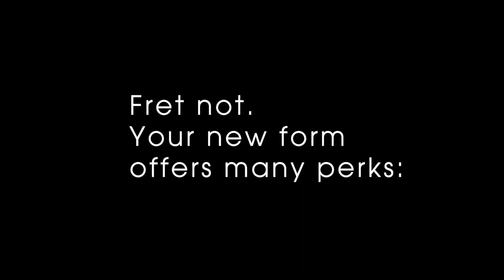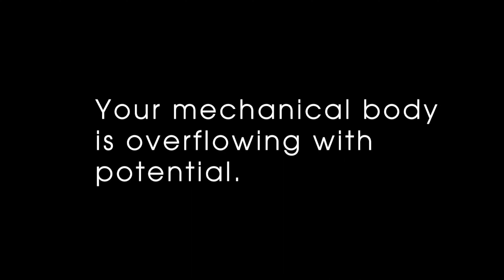RCG Dropping • Week 43 • 10/22/23-10/28/23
COMICS:
10/25 • Kitaru Witch Hunter • RP: Rating Pending
FundMyComic:

GAMES:
10/24 (TUESDAY) • Cities: Skylines 2 • PC, PlayStation 5, Xbox Series X|S • E: Everyone

10/24 (TUESDAY) • Crymachina • PC, Nintendo Switch, PlayStation 5, PlayStation 4 • T: Teen

10/24 (TUESDAY) • Just Dance 2024 • Nintendo Switch, PlayStation 5, Xbox Series X|S • E: Everyone

10/24 (TUESDAY) • Metal Gear Solid Master Collection Vol. 1 • Nintendo Switch • M: Mature

10/24 (TUESDAY) • The Lord of the Rings: Return to Moria • PC, PlayStation 5, Xbox Series X|S • T: Teen

10/26 (THURSDAY) • BattleCakes • PC • RP: Rating Pending

10/26 (THURSDAY) • Dave the Diver • Nintendo Switch • E10+: Everyone 10+

10/26 (THURSDAY) • Ghostbusters: Rise of the Ghost Lord • PlayStation VR2, Quest 3, Quest Pro, Quest 2 • T: Teen

10/26 (THURSDAY) • Ghostrunner 2 • PlayStation 5 • M: Mature

10/26 (THURSDAY) • Journey to Foundation • PlayStation VR2, Quest 3 • T: Teen

10/26 (THURSDAY) • Mineko’s Night Market • PlayStation 5, PlayStation 4, Xbox One • E: Everyone

10/27 (FRIDAY) • Alan Wake 2 • PC, PlayStation 5, Xbox Series X|S • M: Mature

10/27 (FRIDAY) • EA Sports UFC 5 • PlayStation 5, Xbox Series X|S • M: Mature